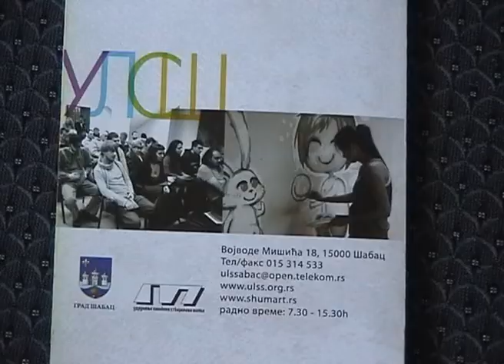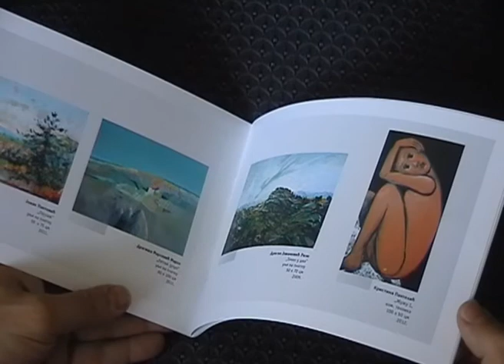LOZNICA - IZLOŽBA "SUSRET - 12".wmv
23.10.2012. Od 18. oktobra do 2. novembra, lozničani u muzeju Jadra imaju priliku da vide izložbu Udruženja likovnih stvaralaca Šapca. Lozničanima se na ovaj način predstavlja 20 umetnika sa različitim percepcijama stvarnosti...